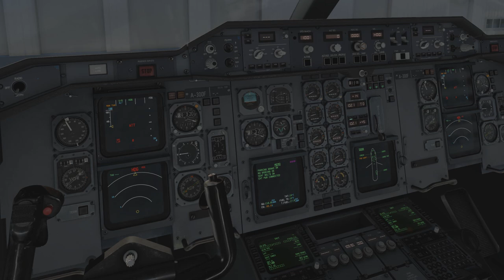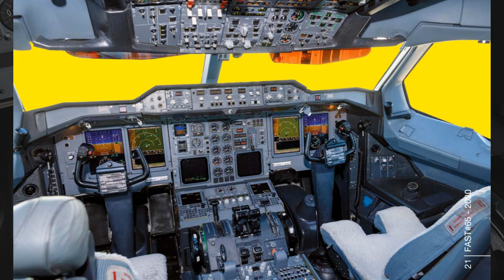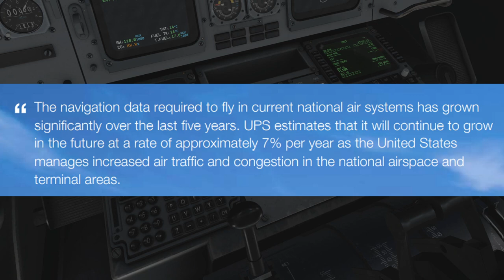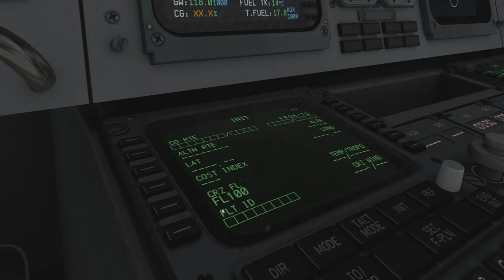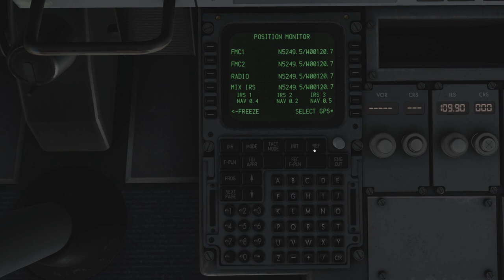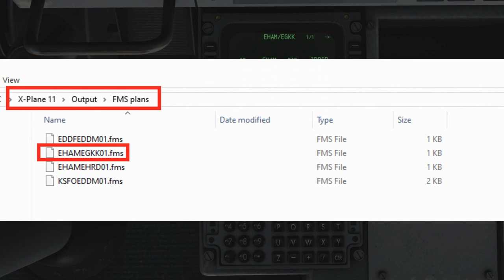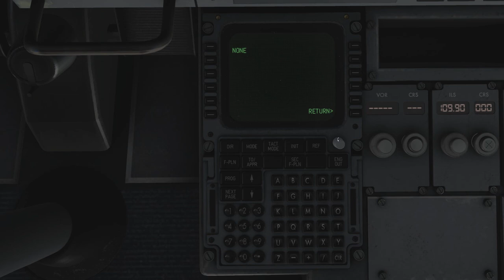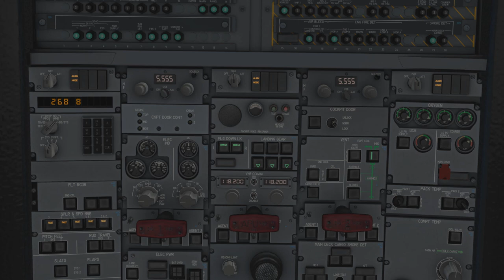iniBuilds A300-600R(F) ON THE LINE - The Training | Episode 3 - Part 1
In Episode 3 of the iniBuilds A300 training series, we outline the FMS and discuss version 1.04 of the A300.

Welcome to the best experience in X-Plane 11: The iniBuilds A300-600(R)F ON THE LINE - The Training